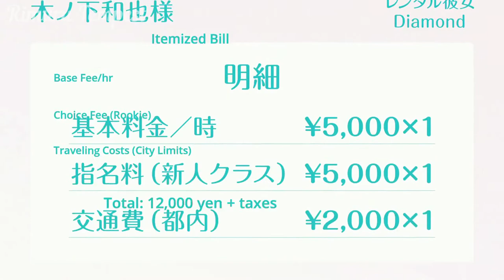Chizuru Mizuhara Best Moments #1 Kanojo Okarishimasu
Kanojo, Okarishimasu
Kanojo Okarishimasu
rental girlfriend
rental kanojo

Anime Cute and Funny Moments